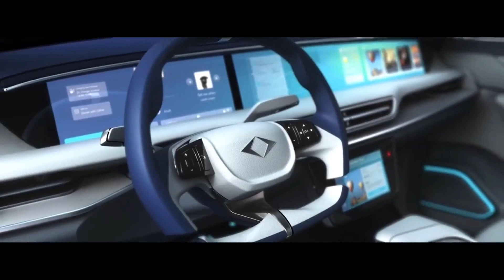Togg'a ilk zam: İşte güncel fiyat listesi